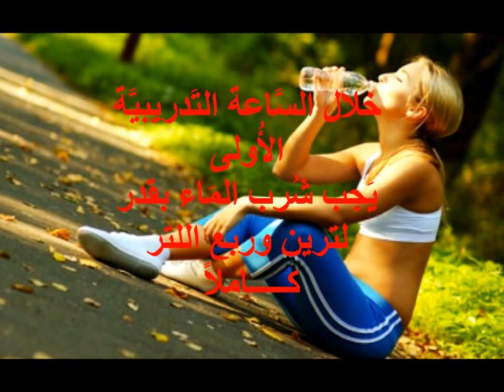ارشادات للرياضي المحترف - اكرم نشأت أسود رقم ( 3 ) Times Sports Professional